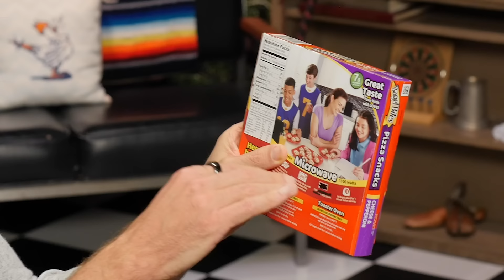How Long Do You Microwave This? (Game)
Today, we're trying to guess how long items should be microwaved just by looking at them. Check it out on Good Mythical MORE, the show after the show! GMMORE # 1941